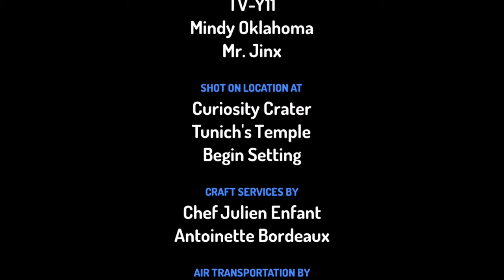Toontastic S3 E3 "Enforcement!"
They are 4 Enforcement Glitchers